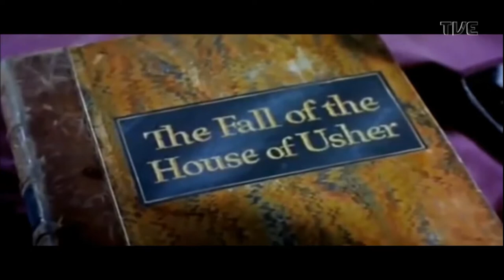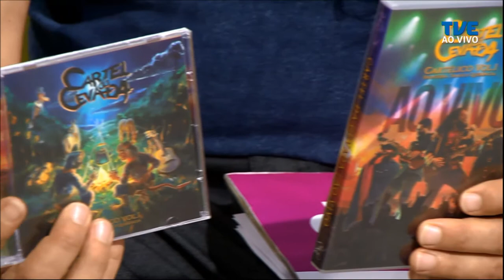Radar | TVE - Censorshit - 24/09/2019